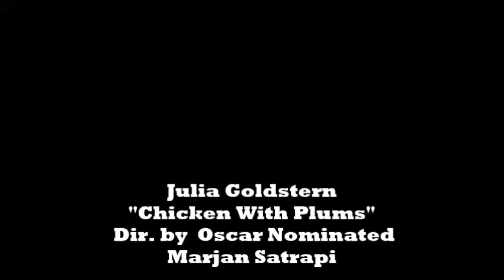Julia Goldstern Reel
A sample of Up and Coming Star Julia Goldstern! Actress, Host, Singer, you name it!